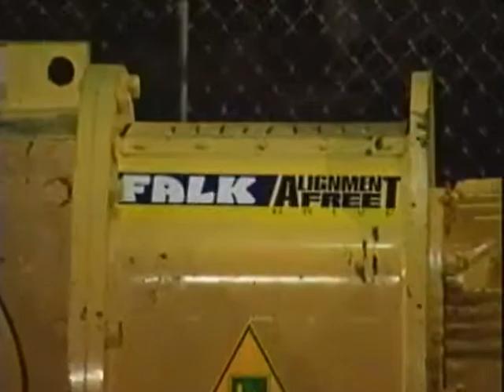PTI Falk - Redutores de Velocidade para Mineração (Redutor)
Demonstração de aplicação de redutores de velocidade nas indústrias de mineração. Acionamento de diversos equipamentos como moinho de bolas, transportador de correia, agitadores. Fabricante PTI FALK.